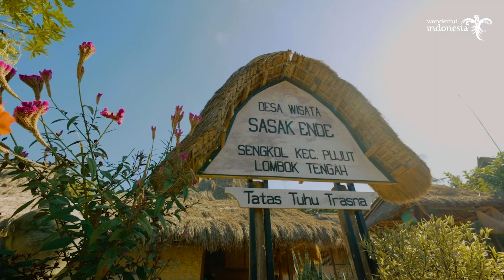Wonderful Indonesia - Experience an Extraordinary MotoGP Race in Mandalika!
Come witness the thrill of MotoGP 2022 in Mandalika, Lombok, West Nusa Tenggara! While you’re at it, don’t forget to also experience an unforgettable moment in the astonishing wonders found around the circuit!